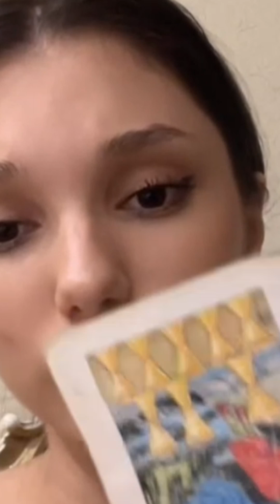Leslie periscope1006💜broadcast stunning periscope stream live share lovely girl